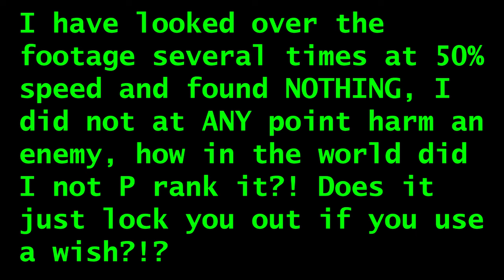How in the world is this not a P rank? - Cuphead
I feel cheated, betrayed, slighted, wronged, insulted, and deserving of an explanation. I'll take this matter to studio MDHR themselves posthaste!